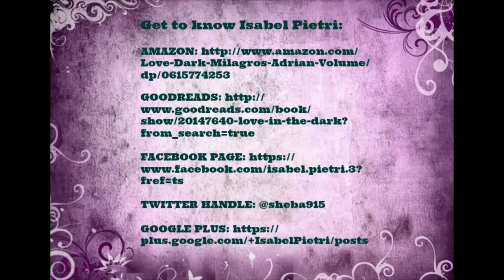Love in the Dark trailer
NYPD surveillance expert, Detective Millie Angeles has made a name for herself working in the elite TARU unit of the New York Police Department as the go-to girl for surveillance and tracking. However, when tragedy occurs, she finds herself casting about for a new chapter. That all falls into place when she lands a job at a private company, which dispatches her to the West Coast to work for Adrian Zaragosa, a blind, and strikingly handsome owner of a winery estate in the Napa Valley. As the plot thickens and their passion sparks, Millie finds herself in the throes of both extreme danger and overpowering desire. Millie’s talents seem to be just what Adrian needs. Or is he simply manipulating a situation to have her near?